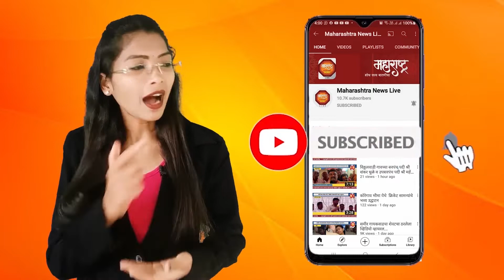विकास आराखडा बैठकीस सणसवाडी पंचक्रोशीतील शेतकऱ्यांचा उत्स्फूर्त प्रतिसाद